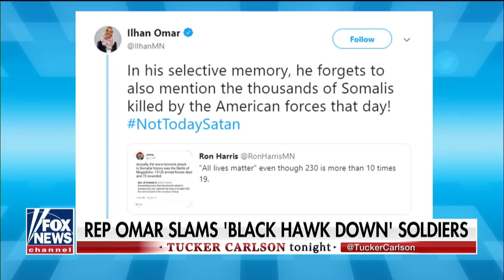Veteran responds to Omar’s criticism of 'Black Hawk Down' soldiers